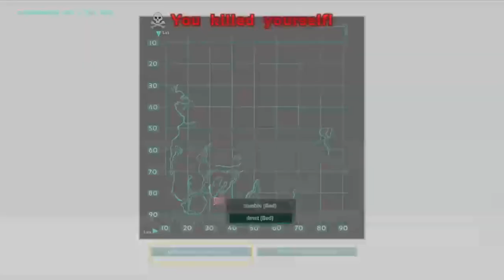Ark Servival Evoled E1